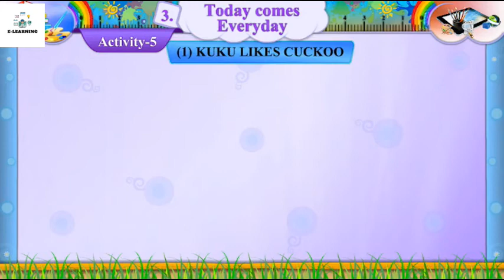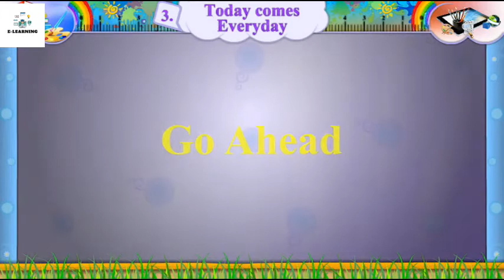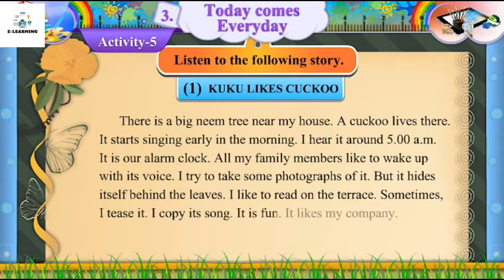STD -7। ENGLISH। Unit -3। Today comes everyday। Activity-5 । Sem-2 ।part -3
🔥🔥 English🔥🔥
👉 ધોરણ -7
 👉 Unit-2
👉   Today comes everyday
👉  Activity-5, part -3
 👉 Teacher :-GSEB

std 7 english unit 3 sem 2 activity 1,
std 7 english sem 2 unit 3 activity 1 b,
std 7 english sem 2 unit 3 activity 1 poem,
std 7 english sem 2 unit 1 activity 3 c,
std 7 english sem 2 unit 1 activity 3 d,
std 7 english sem 2 unit 1 activity 3 4,
std 7 english sem 2 unit 1 activity 3 answer the following questions,
std 7 english sem 2 unit 1 activity 3 a,
std 7 english sem 2 unit 1 activity 1 2 3 4,
std 7 english sem 2 unit 1 activity 1 2 3,
std 7 english sem 1 unit 2 activity 1 2 3 4,
std 7 english sem 2 unit 2 activity 1 2 3 4,
std 7 english sem 2 unit 3 activity 1 2 3 4,
std 7 english sem 2 unit 1 activity 3 4 5 6